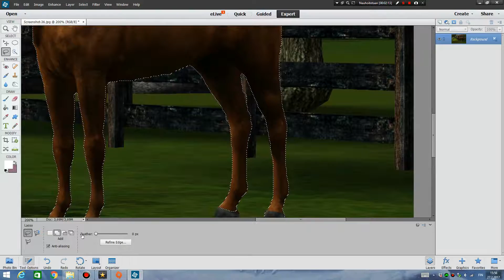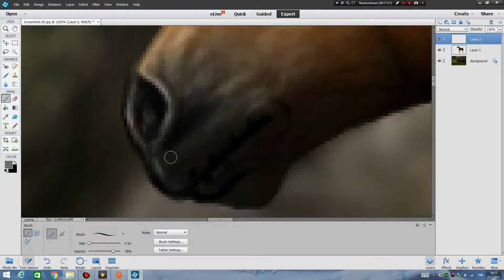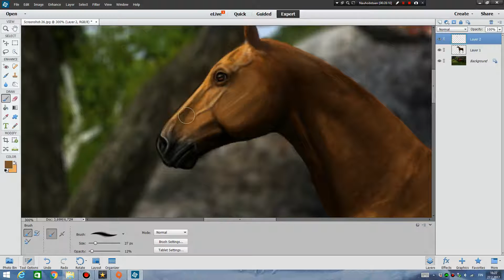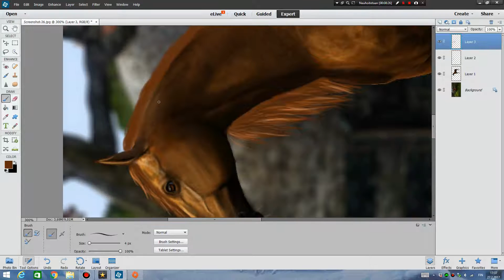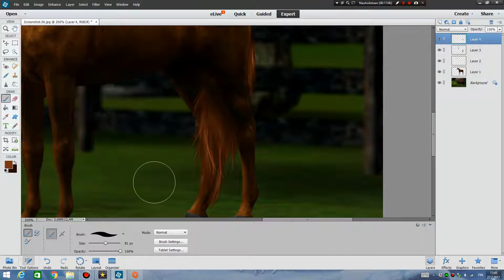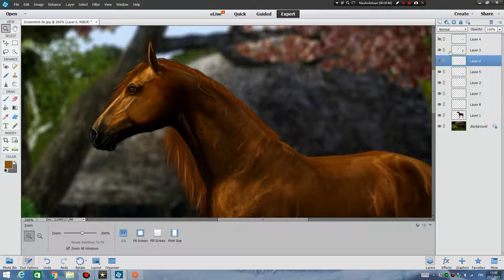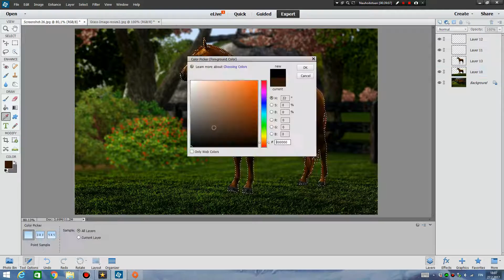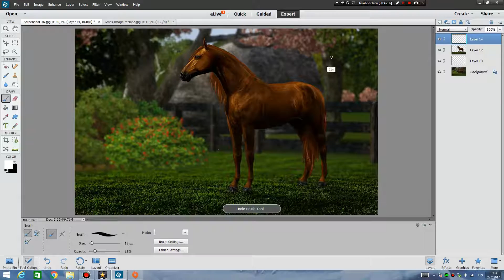Horse Speededit #4 - The sims 3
Finnhorse Celestia♥

with Wacom Tablet

RECORDING | EDITING | THUMBNAILS

 - Bandicam
 - VideoPad Editor

♥Horse green screen from YT♥

♥Music♥
Horse neigh sound effects